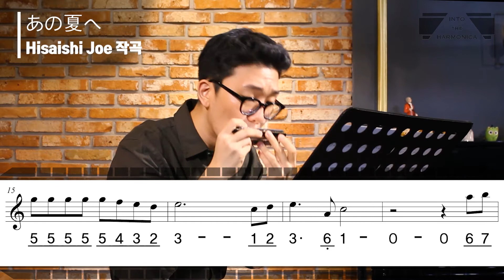[하모니카배우기-중급] 3-5 어느 여름날 (센과 치히로의 행방불명 ost) / 트레몰로 C, C#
음악 :  어느 여름날 (あの夏へ) -  Hisaishi Joe 작곡
악보 : 인투더하모니카 교재 트레몰로 3권 - p. 18-19 (해당 교재는 10월 1일 출간 예정입니다.)
반주 음원(MR) : 피아니스트 조영훈 / HOON TO-BE
하모니카 연주 : 장석범 (인투더하모니카 대표)

*인투더 하모니카 교재 및 반주음원(MR)온라인 구매

프리미엄 하모니카 전문 학원
[인투더하모니카]
인투더하모니카 블로그/홈페이지에 방문하시면 더 많은 자료들을 보실 수 있습니다.

카카오톡 : 우측 상단 돋보기에서 '인투더하모니카' 친구 추가